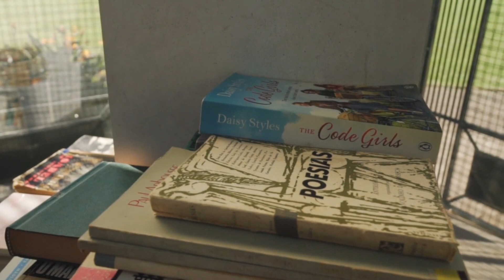Garde à jamais dans ta mémoire (Victor Hugo)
VIDÉO À BUT NON LUCRATIF ET NON COMMERCIAL 19ème poème de Victor Hugo que j'ai mis en musique. Victor Hugo est un poète, dramaturge, écrivain, romancier et dessinateur romantique français, né le 26 février 1802 à Besançon et mort le 22 mai 1885 à Paris. Il est considéré comme l'un des plus importants écrivains de la langue française

NON-PROFIT AND NON-COMMERCIAL VIDEO 19th poem of Victor Hugo that I put to music. Victor Hugo was a French poet, playwright, writer, novelist and romantic artist, born on February 26, 1802 in Besançon and died on May 22, 1885 in Paris. He is considered one of the most important writers of the French language

Keep forever in your memory,
Always keep
The beautiful novel, the beautiful story
Of our loves !

I see everything in my mind,
All at once !
The trace by your left foot
Deep in the woods,

The fields, the hiding lawns
Our green trails,
And your white dress where attach
The rose hips,

As if these loving flowers
Said softly:
There you are ! We are happy !
Do not leave !

I see the deep alleys
Of the Charming wood
Where we dreamed, you, beloved,
Me, very loving;

Where of the tender and fierce refusal
I was victorious,
Where my mouth sought your mouth,
Your heart my heart !

Come ! the season is not over,
Summer is reborn,
Let's look for the rejuvenated cave
Who knows us;

There, in the evening, at a time when everything is leaning,
Where God blesses,
Where the leaf kisses the branch,
The wing the nest,

All these holy objects that saw us
In our heyday
And who, all thrilling, sigh
Of our loves,

All dear hosts of the dark wood
Thoughtful and gentle,
Before falling asleep, in the shade,
Talk about us.

There, the robin and the thrush bird
In their songs,
The bindweed and, in white water,
Green watercress,

The fly with the golden wings that passes,
The wave and the wind,
Whisper endlessly
Your lovely name.

Day and night, in the evening, at dawn,
At all times,
Between them they say again
Our sweet oaths.

Come to the lair where we swore,
To rest !
Come ! we will exchange our souls
In a kiss !
Garde à jamais dans ta mémoire,
Garde toujours
Le beau roman, la belle histoire
De nos amours !

Moi, je vois tout dans ma pensée,
Tout à la fois !
La trace par ton pied laissée
Au fond des bois,

Les champs, les pelouses qui cachent
Nos verts sentiers,
Et ta robe blanche où s'attachent
Les églantiers,

Comme si ces fleurs amoureuses
Disaient tout bas :
- Te voilà ! nous sommes heureuses !
Ne t'en va pas !

Je vois la profonde ramée
Du bois charmant
Où nous rêvions, toi, bien aimée,
Moi, bien aimant ;

Où du refus tendre et farouche
J'étais vainqueur,
Où ma bouche cherchait ta bouche,
Ton cœur mon cœur !

Viens ! la saison n'est pas finie,
L'été renaît,
Cherchons la grotte rajeunie
Qui nous connaît ;

Là, le soir, à l'heure où tout penche,
Où Dieu bénit,
Où la feuille baise la branche,
L'aile le nid,

Tous ces objets saints qui nous virent
Dans nos beaux jours
Et qui, tout palpitants, soupirent
De nos amours,

Tous les chers hôtes du bois sombre
Pensifs et doux,
Avant de s'endormir, dans l'ombre,
Parlent de nous.

Là, le rouge-gorge et la grive
Dans leurs chansons,
Le liseron et, dans l'eau vive,
Les verts cressons,

La mouche aux ailes d'or qui passe,
L'onde et le vent,
Chuchotent sans cesse à voix basse
Ton nom charmant.

Jour et nuit, au soir, à l'aurore,
A tous moments,
Entre eux ils redisent encore
Nos doux serments.

Viens, dans l'antre où nous les jurâmes,
Nous reposer !
Viens ! nous échangerons nos âmes
Dans un baiser !